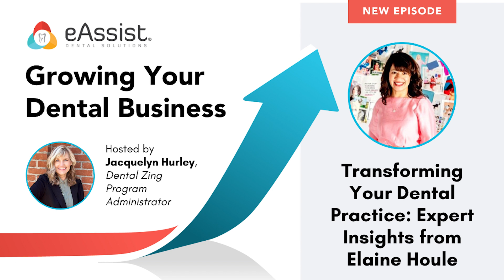Transforming Your Dental Practice: Expert Insights from Elaine Houle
Do you need help optimizing your dental practice's operations, maximizing revenue, and ensuring compliance? Join us as we welcome Elaine Houle, a seasoned dental practice consultant with over 28 years of experience. In this episode, Elaine shares invaluable insights on streamlining processes, establishing clear leadership roles, and safeguarding your practice's financial health.